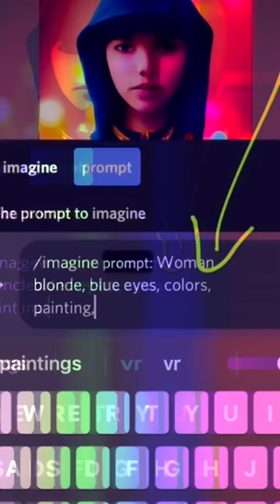Art of Artificial Intelligence in Midjourney - Samantha Brambilla VR paintings